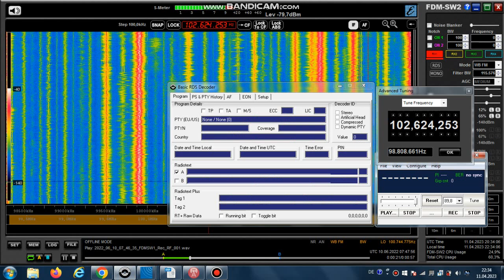FM DX Es - 100622 0747UTC - 102.6 Radio Maria (I) Caltagirone/Contrada Mazzone (ct) 1kW! 1234km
102.6 – 51CC, R.MARIA_ , AF:#10-107.2;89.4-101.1;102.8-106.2;107.7-Filler;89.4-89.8; i-m padre livio

102.6 v m I R.MARIA 51CC Radio Maria it Caltagirone/Contrada Mazzone (ct) 470m 1kW! 1234km 187°